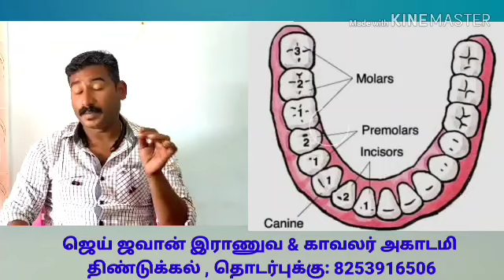Dental checkup in defence rally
Jai Jawan Army & Police Academy